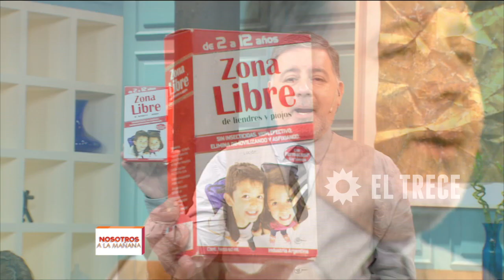Nosotros a la mañana - Programa 14/10/15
INVITADOS : Ayelén Paleo, Alejandro Basile (abogado), Robeto Babington (abogado), Christian Maisonave (cirujano plástico) y Roberto Damboriana.

TEMAS:
- Femicidio en Ramos.
- La amenaza de la UBA
- Apagón en Recoleta.

NOTAS:
- Qué dicen los vecinos sobre el femicidio.
- El cambio de Ayelén.

COMUNICACIÓN TELEFÓNICA:
- Fiscal de la causa de Ramos Mejía.